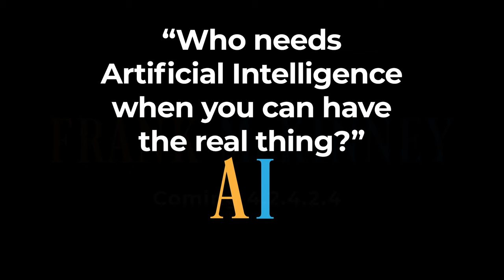“Who needs Artificial Intelligence when you can have the real thing?"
for a Leap Day (Feb 29) reveal!

This new endeavor will be unlike anything I've ever created, unlike anything you've ever experienced. Between today and 4.24.24 I'll share periodic updates (put the date on your calendar). You can always find the latest at AT-II.com.

From the bottom of my heart I want to thank team ATII who has worked so hard to get us to this point, and will continue to do so until 4.24.24:

Robert Mott, Karen Risch-Mott, Julie McCarron, Brian Kay, Sarah Martin, "Holy" Juan Restrepo, Luis Benitez, George Monteiro, Ezra Krieg, Dennis Moran, Joe Capizola, and of course Laura and Nilsa McKinney!